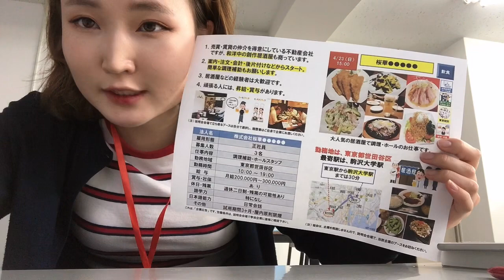4/23 15:00, сарын цалин: 20-30ман, Токио, ресторан туслах, үйлчилгээ